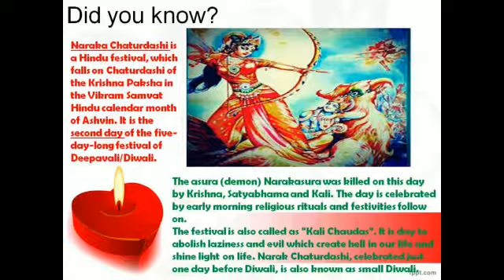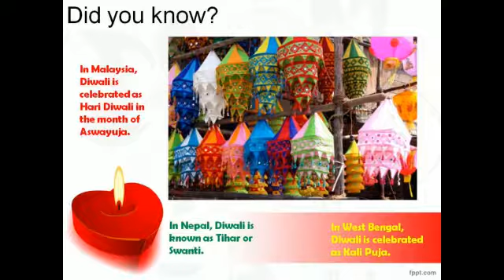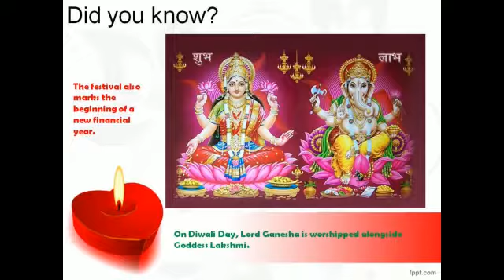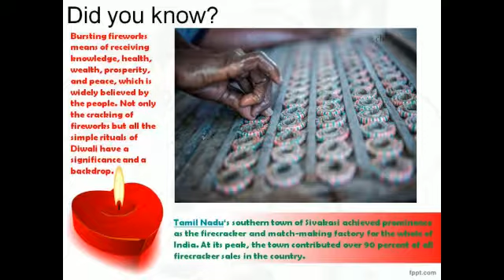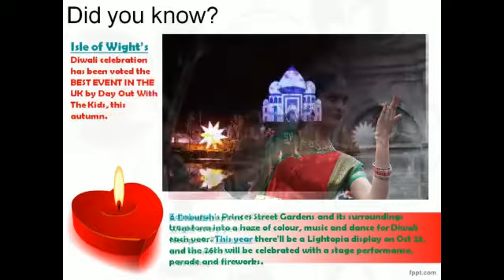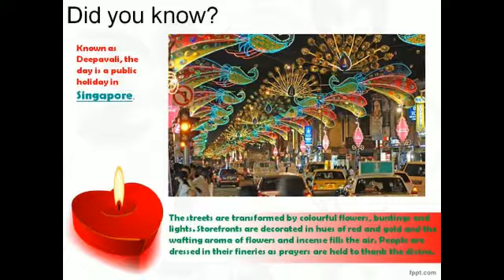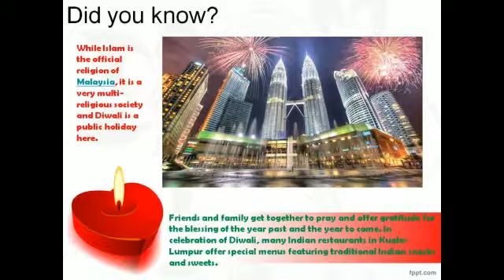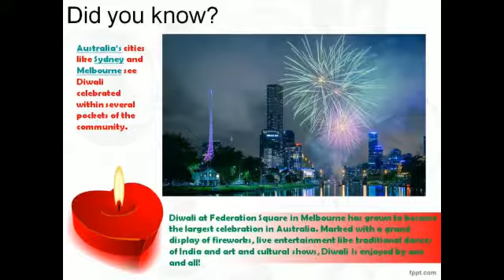Diwali 2019 - Did You Know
All you need to know about Diwali 2019.